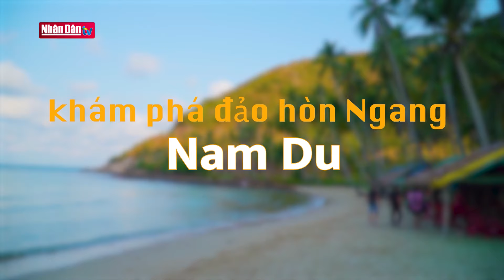Khám phá đảo Hòn Ngang | Điểm đến